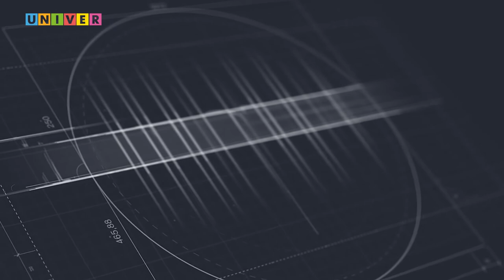Супер Марио спасает Италию? Лилия Иликова о премьер-министре Италии Марио Драги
Италия в 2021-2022: после ковид-19, после «Правительства изменений». От популистов к евробюрократам. Консолидация вокруг профессионала. Биография Марио Драги, семейство Медичи и новые коалиции в политической жизни Италии.